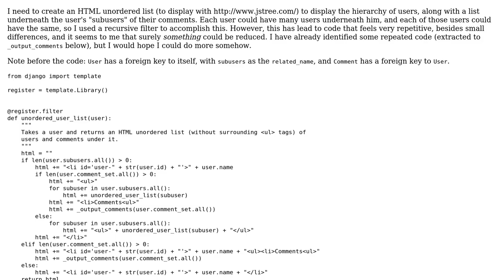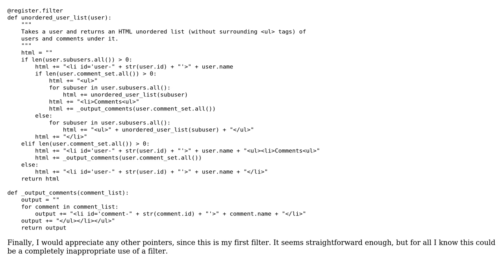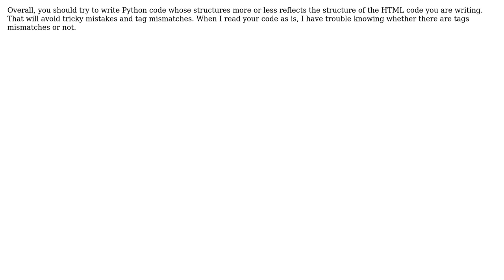Code Review: Recursive Django filter to output a list from user hierarchy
With thanks & praise to God, and with thanks to the many people who have made this project possible! You are responsible for your own actions.